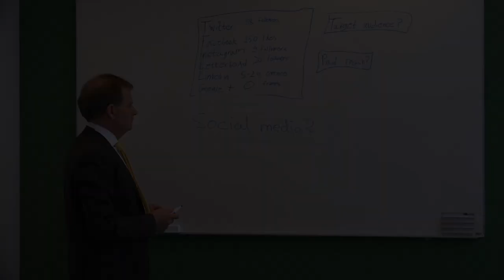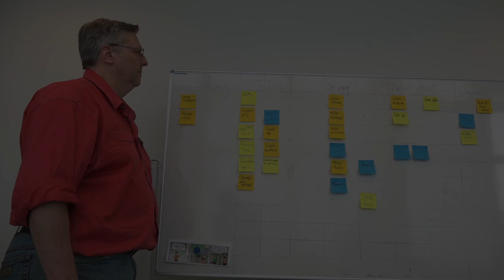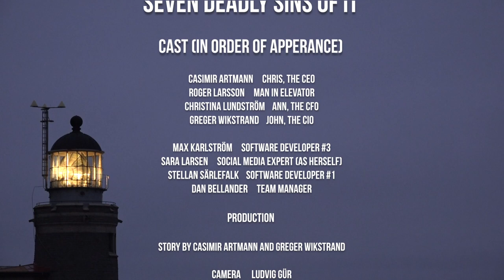We've got fake followers | Sara Larsen | Seven Deadly Sins of IT | S1E3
Envy of others fame on social media makes Chris take bad decisions, again.

Casimir Artmann                    Chris, the CEO
Roger Larsson                        Man in elevator
Christina Lundström              Ann, the CFO
Greger Wikstrand                   John, the CIO
Max Karlström                        Software developer #3
Sara Larsen                             Social media expert (as herself)
Stellan Särlefalk                     Software developer #1
Dan Bellander                         Team manager

Production

Story by Casimir Artmann and Greger Wikstrand

Camera                        Greger Wikstrand
Camera                        Stellan Särlefalk
Camera                        Lyli Josefsson Wikstrand
Sound                          Stellan Särlefalk

Edit                               Casimir Artmann
Sound mix                   Casimir Artmann
Visual effects             Casimir Artmann
Music                           Claudio Reyer

Thanks to

Sogeti Sverige for recording in their offices in Helsingborg, Malmö and Solna